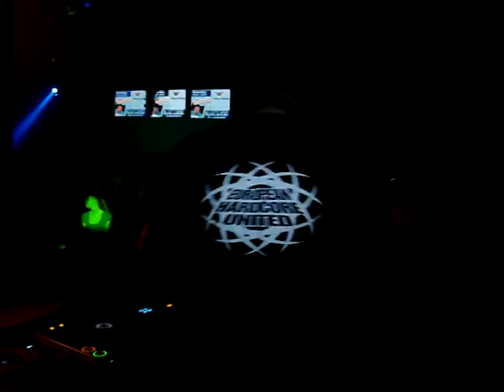03 - Pussy Motherfuckers-The Beat Controller B-Day Bash - Masters of Noise vs. Tensor part3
03 - Pussy Motherfuckers-The Beat Controller B-Day Bash - Masters of Noise vs. Tensor part3

Pussy Motherfuckers-The Beat Controller B-Day Bash @ Rodenburg, Beesd/NL 27.02.10